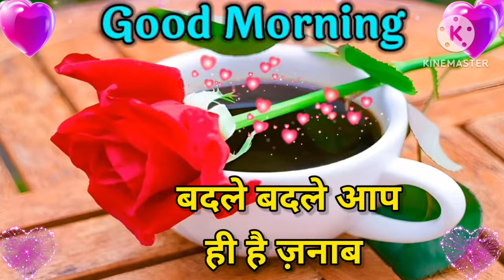Good Morning status , 🌹Good Morning shayari , 🌹Good Morning video , 🌹Good Morning